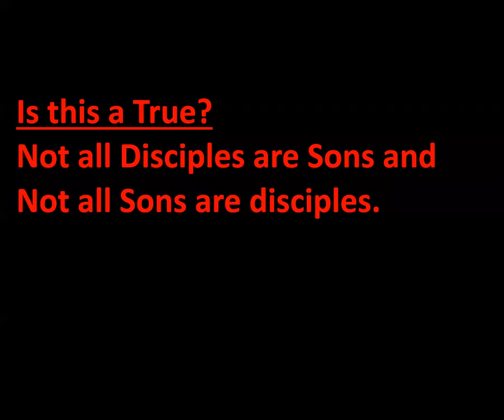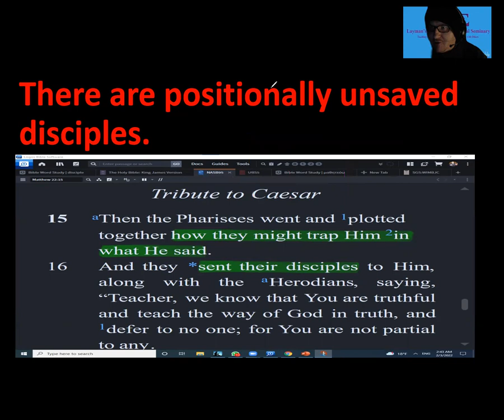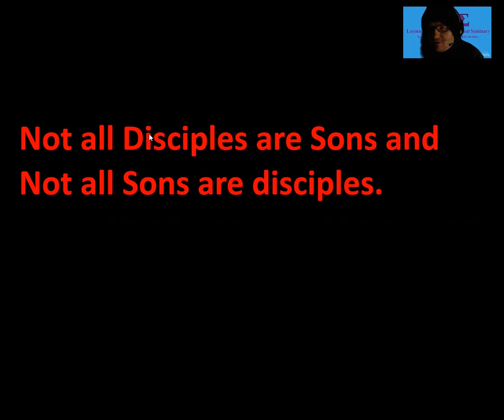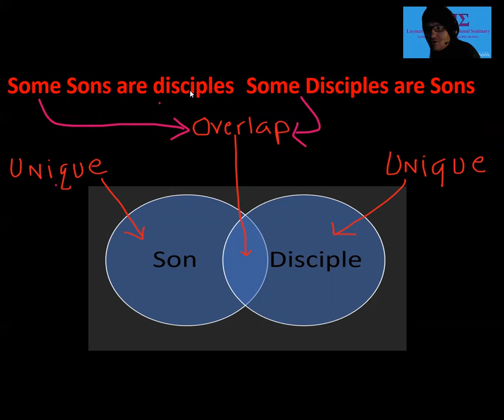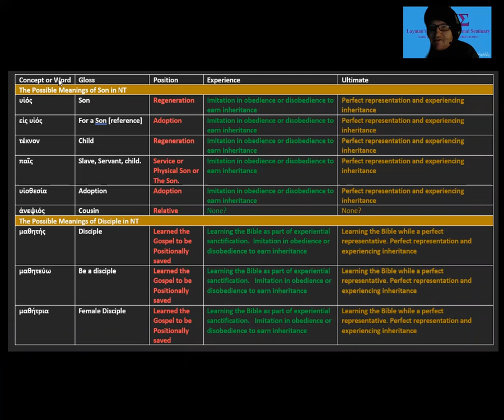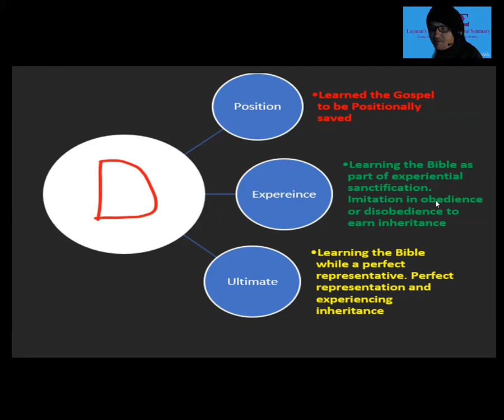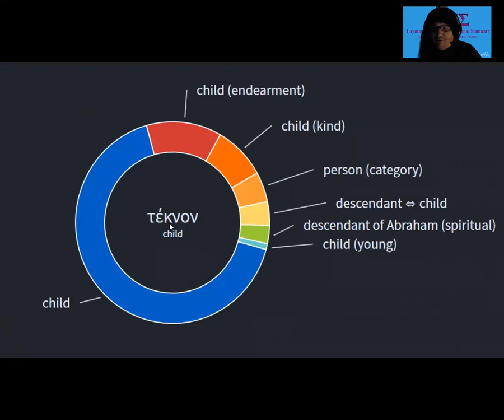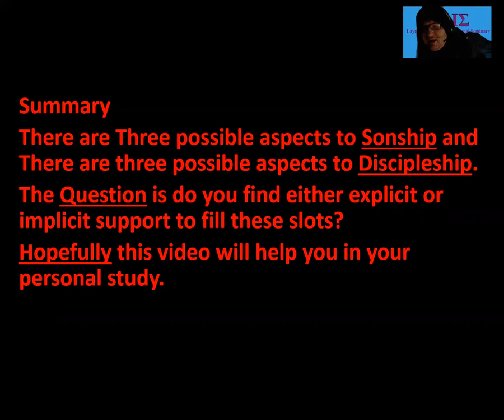Is There Overlap Between Sonship and Discipleship?